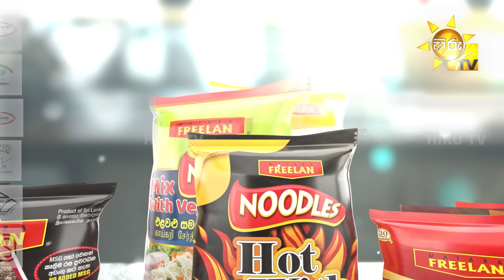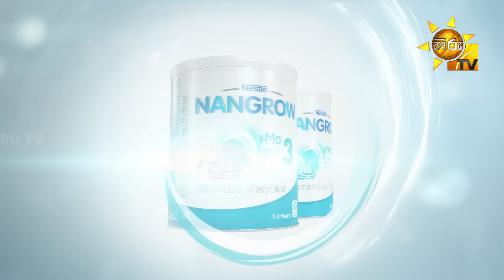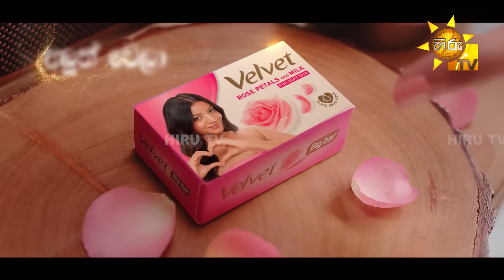Paata Kurullo - පාට කුරුල්ලෝ | Episode 102 | 2024-09-30 | Hiru TV